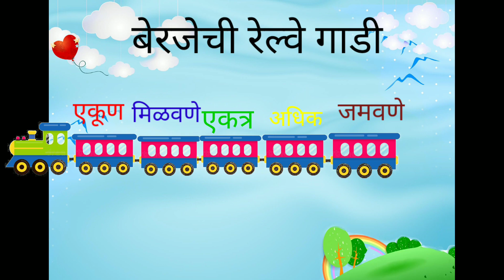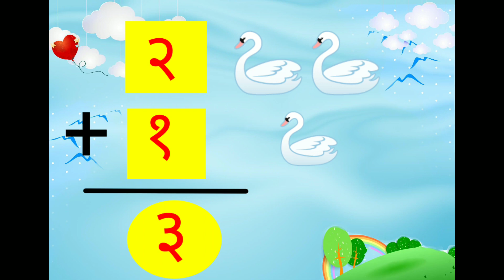एक अंकी संख्येची बेरीज/बेरीज/addition of one digit/बेरीज पहिली साठी/बेरजेची सुरुवात/ek anki berij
एक अंकी संख्येची बेरीज/ बेरीज/addition of one digit/बेरीज इयत्ता पहिली व दुसरी साठी /बेरजेची सुरुवात/ek anki berij